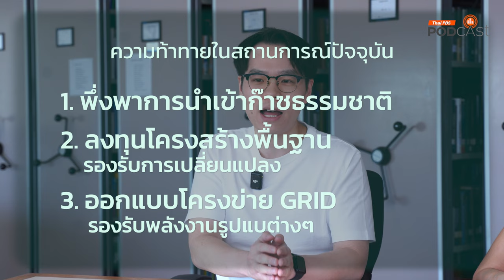มหากาพย์ก๊าซธรรมชาติไปต่อหรือพอแค่นี้ | สะอาด Podcast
ก๊าซธรรมชาติ แหล่งพลังงานหลักเพื่อการผลิตไฟฟ้าของประเทศไทย ซึ่งมีการพึ่งพามายาวนานหลายสิบปี แต่วันนี้ไทยมีเป้ามุ่งสู่ความเป็นกลางทางคาร์บอน ที่จำเป็นต้องมีการเพิ่มสัดส่วนพลังงานสะอาดเพิ่มมากขึ้น และลดพลังงานไม่หมุนเวียนอย่าง ก๊าซธรรมชาติลง สะอาดPodcast พาไปสำรวจความท้าทายว่าเป้าหมายที่ไทยจะไปถึงกับการที่ไทยยังพึ่งพาก๊าซธรรมชาติอยู่ นั้นควรจะเดินหน้าต่ออย่างไร และจะมีทางเลือกอะไรที่จะสร้างความเป็นไปได้ภายใต้สถานการณ์ในปัจจุบัน